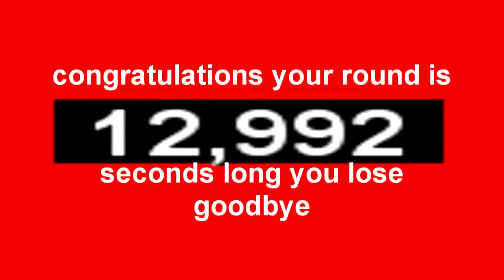Why would anybody care about monitors and snow, they aren't related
Round 2 in 13 second self-tennis
Restrictions:
New sources have to be without visuals (audio only)
Round must be rendered in an uncommon framerate (I used 51.11 fps)